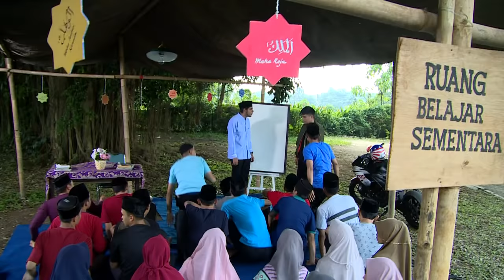Hari Terakhir Elang di Pesantren, Sarah Menitihkan Air Mata - Kun Anta 2 Eps 56